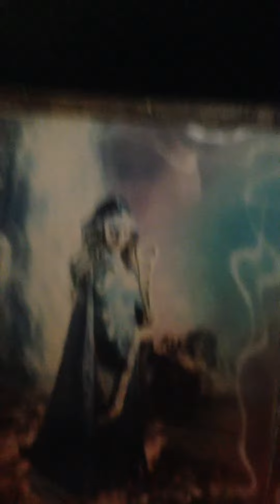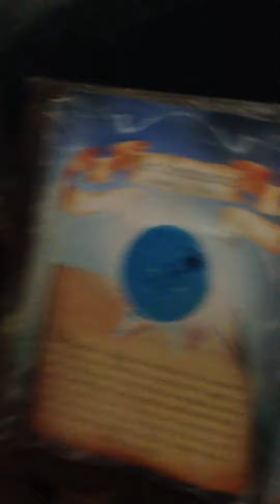Wizard Quest Water Realm Updated Part 1 - Luigi’s Blog Videos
Check it out! It's super cool :)